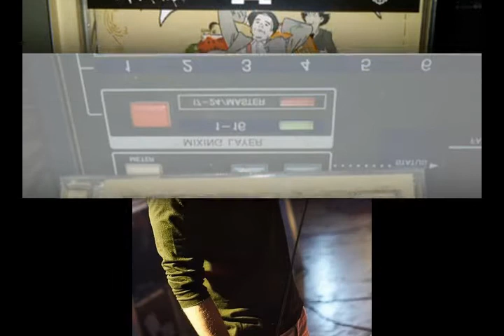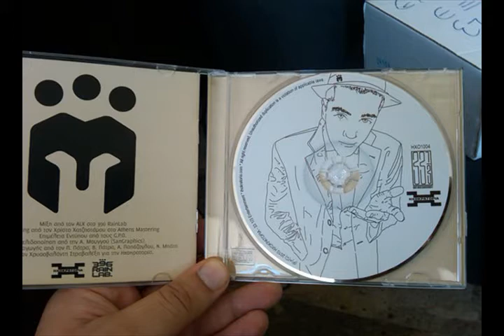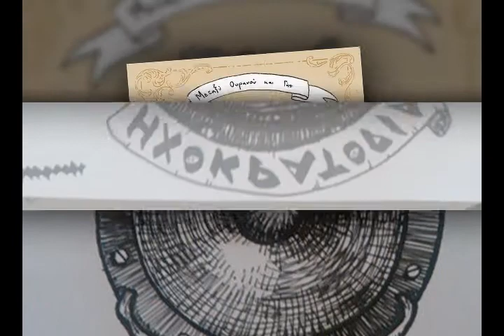02 Γέλως - Ψηλά τους Δέκτες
Από τον δίσκο "Μεταξύ Ουρανού και Γής" που κυκλοφόρησε το 2010 από την Ηχοκρατορία.

Στίχοι - Ερμηνεία από τον Γέλω
Μουσική Παραγωγή, Προγραμματισμός και Σύνθεση από τον DJ Bedman
Ηχογράφηση από τον ALX στο 396 RainLab

Μίξη από τον ALX στο 396-RainLab
Mastering από τον Χρίστο Χατζηστάμου στο Athens Mastering